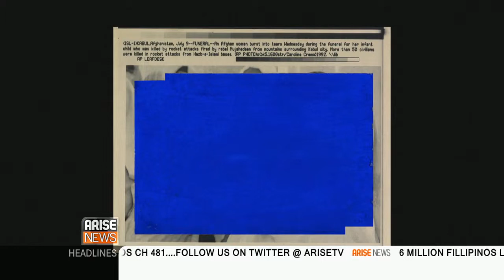David Birkin on Censorship, Surveillance and War | ARISE News - This Day Live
Artist, David Birkin, sits with Simon Pusey on This Day Live, discussing his new exhibition, work and its influence from censorship, surveillance and war, since September 11.